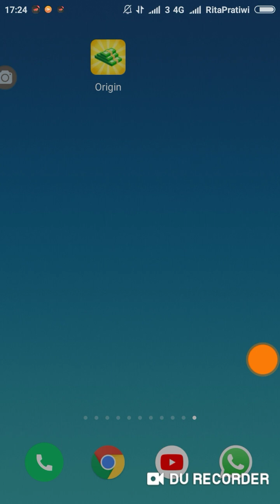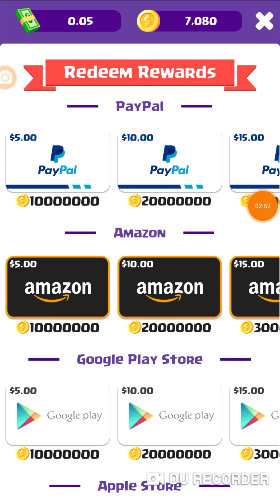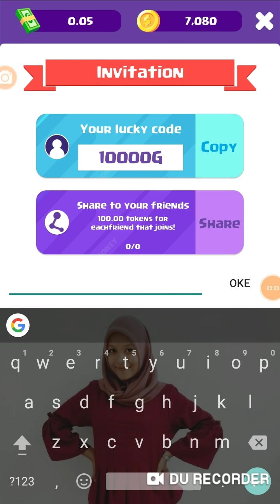MANTAB!! Aplikasi penghasil uang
Get 10.000 token CODE : 10000G

Note: masuk sebagai Guest

Thanks